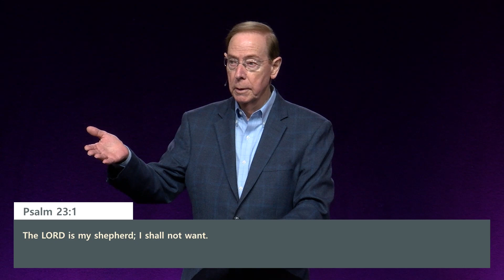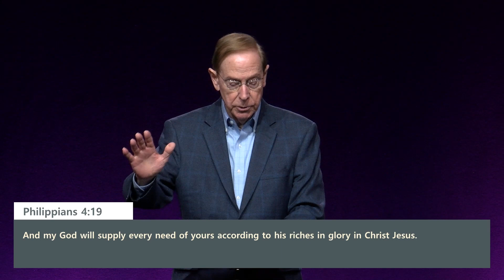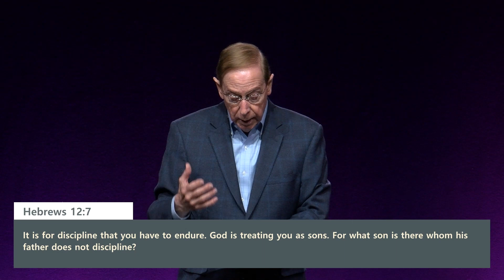Roles of Christian Parents | Dr. Gary Chapman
Guest Speaker Dr. Gary Chapman explains how Christian parents can have positive influence in the lives of their children and grandchildren.
Center Grove is a multi-generational church with a desire to see ordinary people and families transformed by the extraordinary Jesus. We work to see ordinary people and families at every stage of life taking steps to grow closer to God in a living relationship with Christ and live life together.